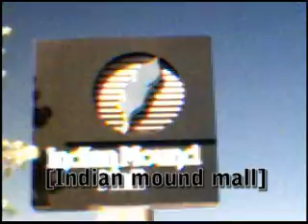The Hurricane Machine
The boys stumble apon a hurricane machine at the mall and decide to
test it out.